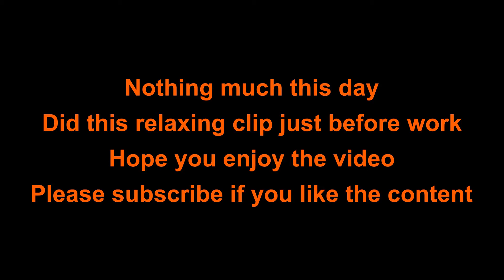Redcat Gen 8 OG Nothing special just a relaxing semi trail run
Just a simple semi trail run an hour before going to work. At the Atkinson-Satilla River bridge in Ga.